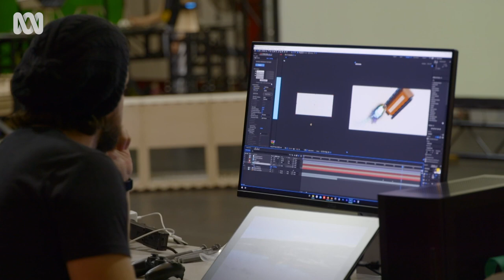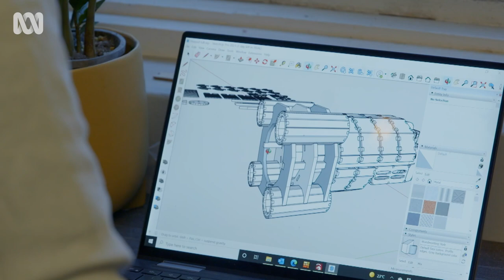Moby Dick in space with puppets | Art Works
Dead Puppet Society takes Moby Dick to outer space with its high-tech production, Ishmael.